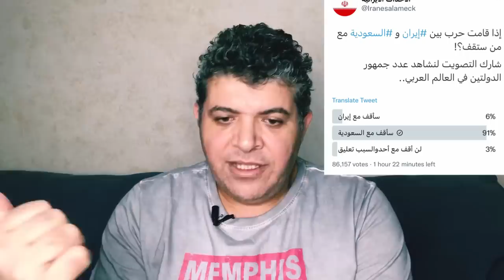خطير تهديد إيراني بقصف السعوديه بالحوثي والحشد # نظام طهران يلفظ أنفاسه